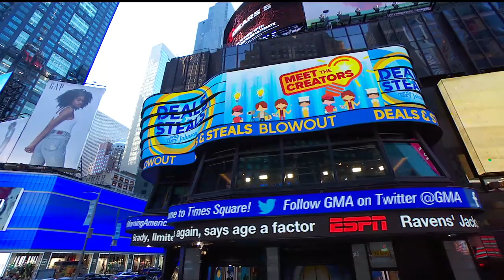Deals and Steals 2-day blowout event | GMA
Tory Johnson with incredible deals for "GMA" viewers and special surprises for our studio audience.